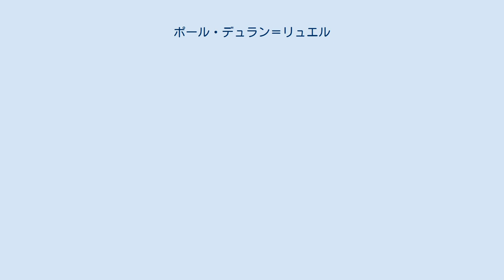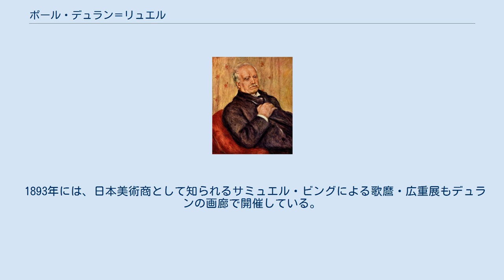ポール・デュラン＝リュエル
ポール・デュラン＝リュエル（Paul Durand-Ruel, 1831年10月31日 - 1922年2月5日）は、フランスの画商。
新しい画家たちに定期的な報酬や単独展の機会といった支援を行った、現代的な画商の最初の一人であり、特に印象派の絵画の普及に努めた。
 1831年パリで生まれた。
父親は図版の販売を行っており、1865年ポールが家業を継いだ。
扱っていたのは、ジャン＝バティスト・カミーユ・コローやバルビゾン派の画家たちの作品であった。
1867年、パリ市内で画廊を移転した。
1860年代から1870年代初頭にかけて、バルビゾン派の主要な支援者であった。
 1870年-71年の普仏戦争の際、デュラン＝リュエルはパリからロンドンに避難し、そこでシャルル＝フランソワ・ドービニー、クロード・モネ、カミーユ・ピサロといった多くのフランス人画家たちと出会った。
1870年12月、ロンドンに設けた画廊でフランス人画家協会の第1回となる展覧会を開いた。
 1871年、フランスに戻ると、モネの作品を2点購入したのを始めとして、当時無名だったルノワール、ピサロ、ドガなど、後に印象派と呼ばれるグループの作品を積極的に購入した。
1874年の第1回印象派展の経済的失敗にもかかわらず、1876年の第2回印象派展に際しては、自分の画廊を開場に提供し、1882年の第7回印象派展でも、会場の確保に尽力した。
その後、ニューヨークに支店を設けたり、ロンドンで展覧会を開いたりして、外国での印象派の人気を高めるのに貢献した。
ルノワールの『舟遊びをする人々の昼食』、モネの『積みわら』を最初に買い上げたのもデュランであり、モネは1000点、ルノアール1,500点、ピサロ800点、シスレー400点、メアリー・カサット400点、マネ200点など、5,000点以上の印象派絵画を扱い、オルセー美術館やバーンズ・コレクションへそれぞれ100点以上の絵画を納めている。
 19世紀末において、デュラン＝リュエルは、ヨーロッパだけでなくアメリカでも市場開拓に成功し、フランス印象派の最も著名な画商、そして商業的支援者となっていた。
エドガー・ドガ、エドゥアール・マネ、モネ、ベルト・モリゾ、ピサロ、ピエール＝オーギュスト・ルノワール、アルフレッド・シスレーなどはデュラン＝リュエルの支援を受けた中でも有名な画家である。
 デュラン＝リュエルは、アメリカ人の印象派に対する好意的な受け止め方について、「アメリカ人の大衆は笑ったりしない。買ってくれるのだ！」という言葉を残している。
 同じくパリの画商であるジョルジュ・プティとは激しい競争関係にあった。
 1893年には、日本美術商として知られるサミュエル・ビングによる歌麿・広重展もデュランの画廊で開催している。